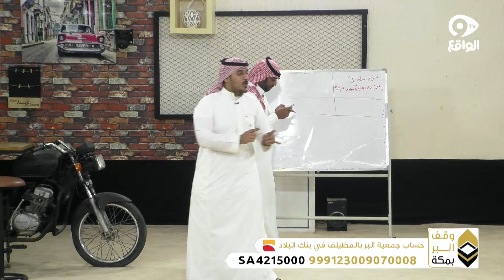مصارف وقف البر بالمظيلف | فارس السيد - يزيد الزغيبي